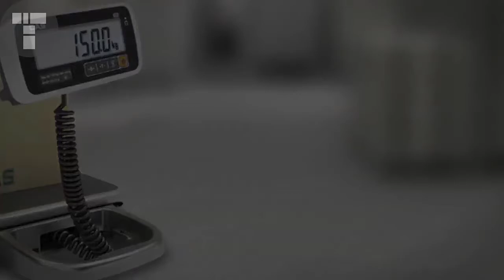CAS PB Portable Scale Product Overview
Checkout the CAS PB Portable Scale with a helpful product and specification overview.  So many variations can be used with the excellent versatile scale!